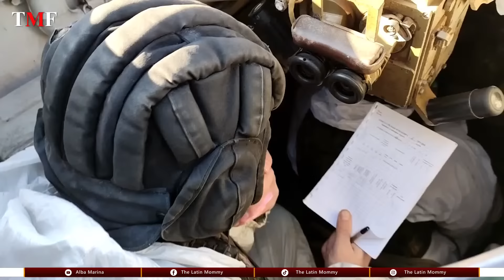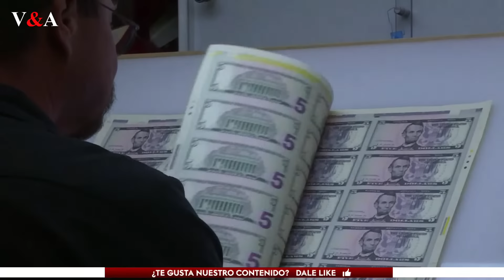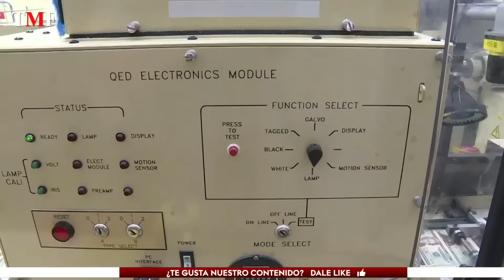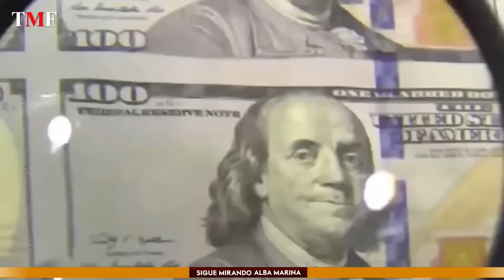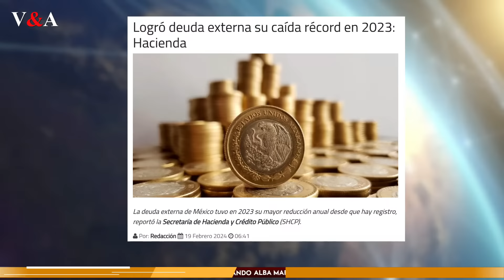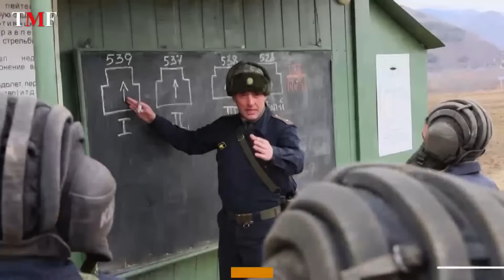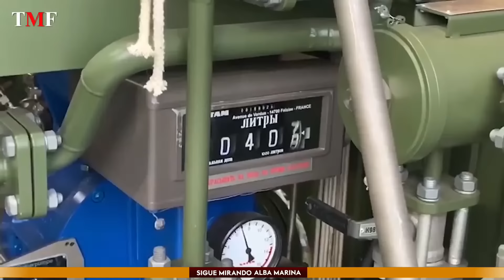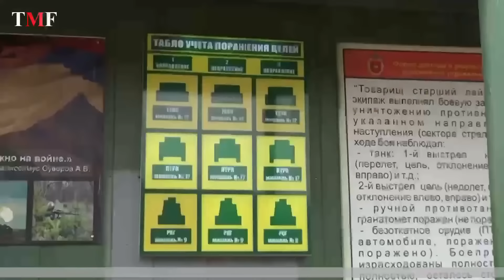México Baja Su Deuda Externa al Mínimo Histórico | TheMXFam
Este video profundiza en el logro histórico de México en 2023, marcando la mayor reducción anual de su deuda externa desde que se tienen registros, un hito que destaca no solo por la magnitud del logro sino también por las estrategias y políticas implementadas para alcanzarlo. Exploraremos cómo México logró esta impresionante reducción en un contexto global de crecientes deudas externas, identificando las medidas económicas, fiscales y de gestión de deuda que permitieron este cambio de trayectoria. Además, analizaremos las lecciones que otros países pueden aprender de la experiencia mexicana, así como las implicaciones a largo plazo de este logro para la economía del país y su posición en el escenario financiero global.

En un momento en que el manejo prudente de la deuda es crucial para la estabilidad económica, México se destaca por revertir la tendencia de crecimiento de su deuda externa, logrando una reducción récord del 17.6% al cierre de 2023. Este video examina el contexto en el que se logró esta reducción, incluyendo la crisis del COVID-19 y las decisiones estratégicas tomadas en años anteriores que prepararon el terreno para este logro. Se destacará la importancia de la disminución de la dependencia de la deuda externa y cómo esto refleja una estrategia más amplia de fortalecer la autonomía económica de México.

Finalmente, discutiremos las políticas y reformas que fueron clave para alcanzar esta reducción de deuda, así como los pasos que México está tomando para asegurar una trayectoria sostenible de endeudamiento. Esto incluye la adopción de medidas legislativas para limitar el endeudamiento futuro y promover la transparencia y responsabilidad fiscal. Este análisis no solo ilumina el camino seguido por México para mejorar su salud financiera, sino que también ofrece una perspectiva valiosa sobre cómo los países pueden gestionar su deuda de manera responsable, asegurando un futuro económico estable y sostenible.